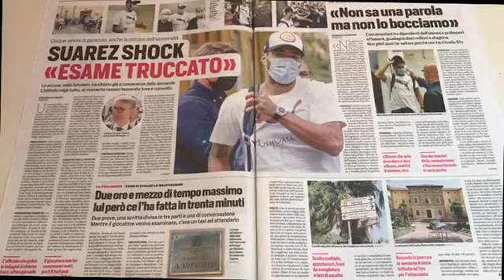آزمون جنجالی زبان ایتالیایی سوارز